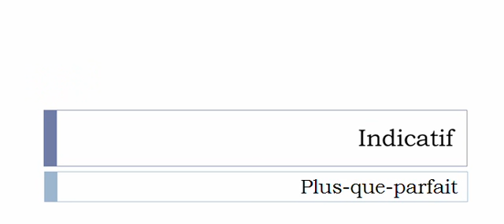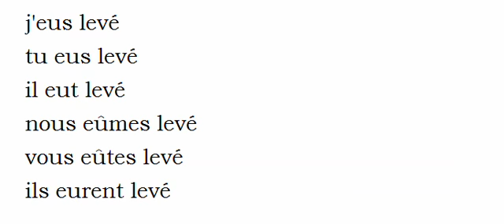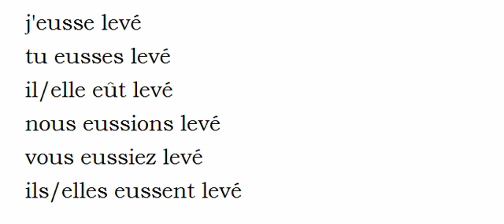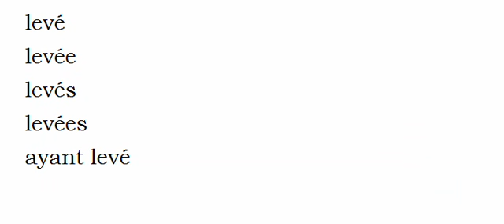Conjugaison française = Toutes les formes